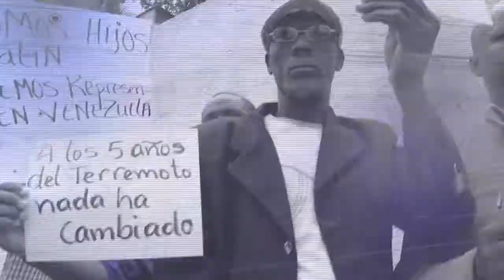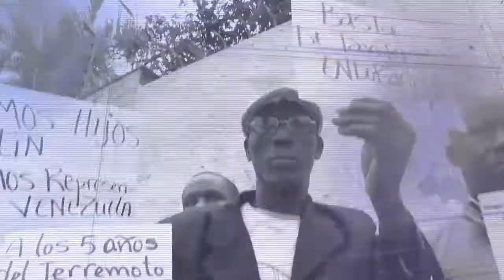Día de la Resistencia Indígena Antiimperialista en Caracas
Con una masiva marcha por las calles de Caracas, el pueblo organizado se movilizó hoy para conmemorar el Día de la Resistencia Indígena y afirmar su compromiso anticolonialista y antimperialista frente a la arremetida injerencista que se está librando en contra de la Revolución Bolivariana y de la soberanía de los pueblos del continente.

Con este espíritu, representantes de los pueblos indígenas venezolanos junto a diferentes organizaciones sociales, Consejos Comunales, Comités Locales de Abastecimiento y Producción  (CLAP) y partidos, caminaron hasta Plaza Venezuela en respaldo al gobierno bolivariano.